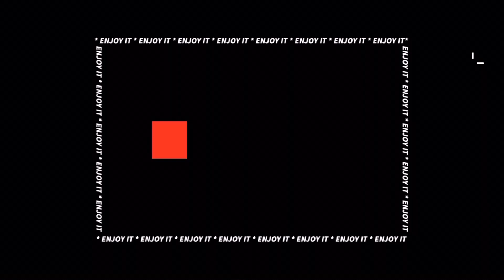RUTA EN MOTO, Empujamos por 2KM la Honda XR